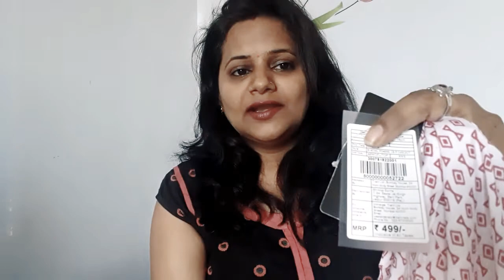घर के काम खतम ही नही होते।।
multitaskingmom lalita